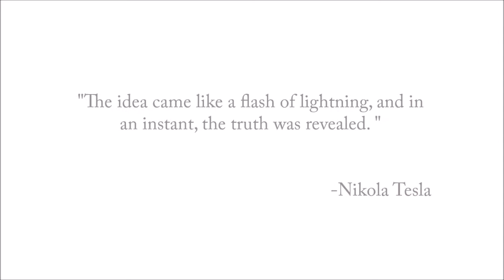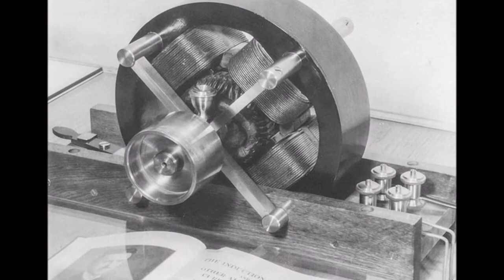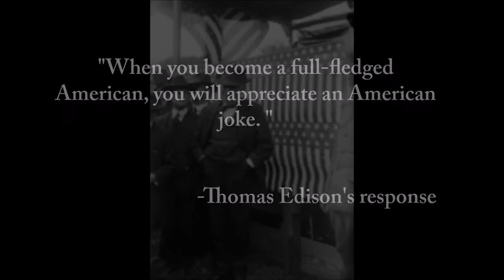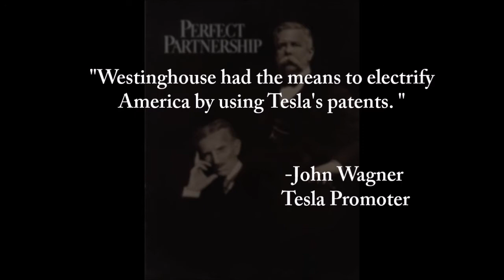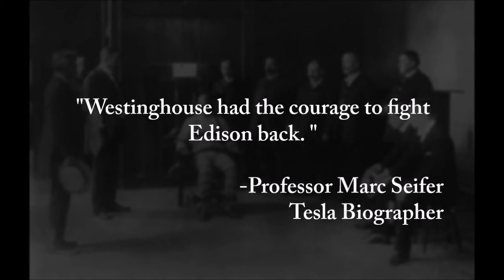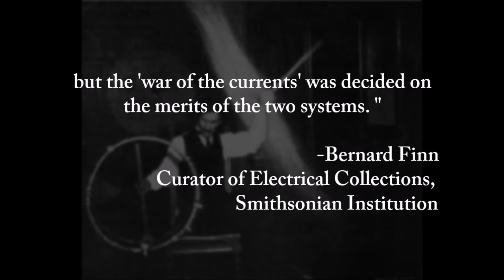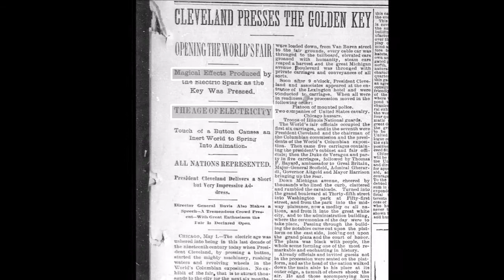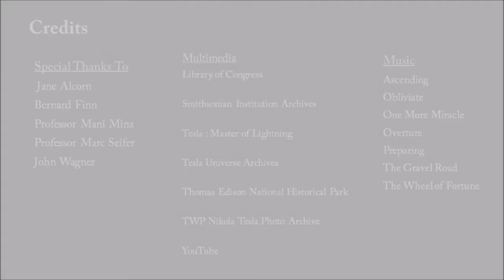Nikola Tesla : Exploring an Electrical Era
A Junior Individual Documentary by Akshaya Kumar of Iowa that received 2nd place at the 2016 National History Day Contest.